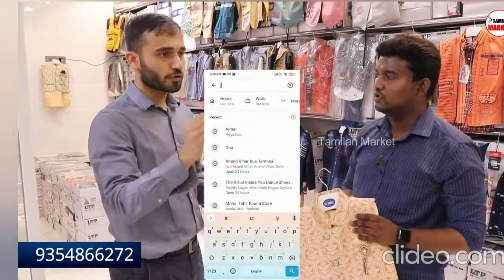Kids wear का बादशाह | सिधा फैक्ट्री से खरीदें real manufacturer in Delhi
LTP Kids wear Manufacturers

Address - 9/585, krishna gali no. - 3, subhash road , Gandhi nagar delhi - 110031

Near railway station - Old Delhi railway station , New Delhi railway station & Annad vihar railway station

Near metro - Sashtri park metro station & Laxmi Nagar metro station

 cheapest kidswear
 Baba suit wholesale market
Cheapest baba suit
Party wear wholesale market
Vicky kids Wear wholeseler
Vicky kids Wear Wholeseler Gandhi Nagar market
 boy Fancy Baba suits
Boys Disigner Baba suits
 Baba suits Dehli market
Best Baba suit WHOLESELER
 Low price Baba suits
 boy low price baba suits Market
 Cheapest price Baba suits Market
Dehli market
Baba suits
Baba suits cheapest price
 Baba suits wholesele price market
 fancy kids collection Wholesale